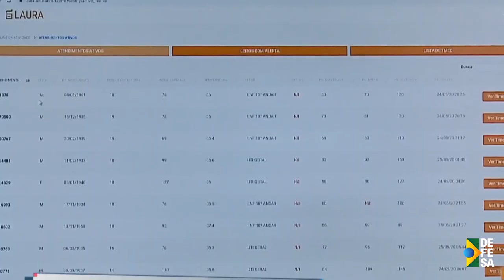SemanaDefesa | ONU concede ao Brasil certificação inédita para participar de missões de paz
No dia 18 de abril, o Brasil teve sua primeira tropa aprovada pela Organização das Nações Unidas (ONU), em certificação de nível 3, para participar de missões de paz. O reconhecimento foi concedido ao Grupamento Operativo de Fuzileiros Navais de Força de Reação Rápida, da Marinha, por meio de documento enviado ao Ministério da Defesa. A elevação atesta o preparo e a prontidão operacional dos militares brasileiros, bem como projeta o País no cenário internacional.

➡️ Veja esse e outros destaques da semana de 16 a 22 de abril!